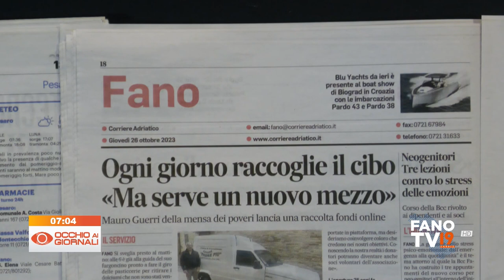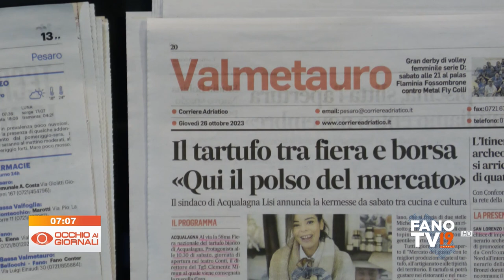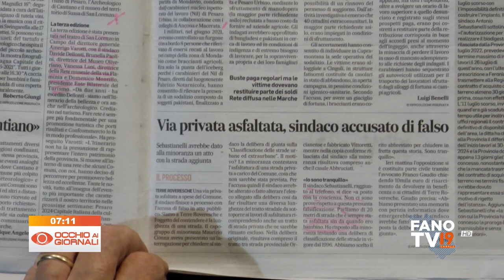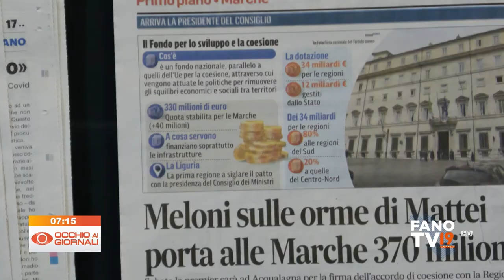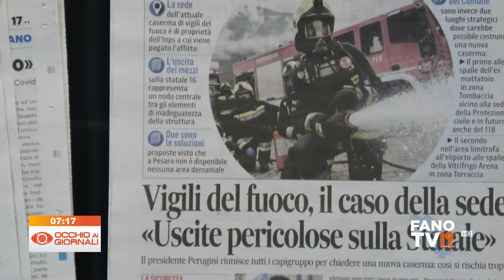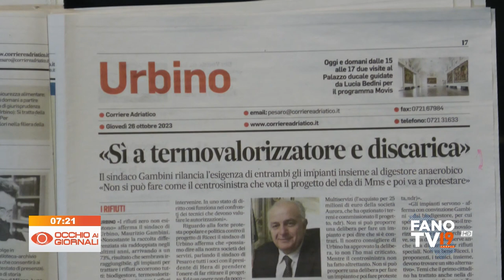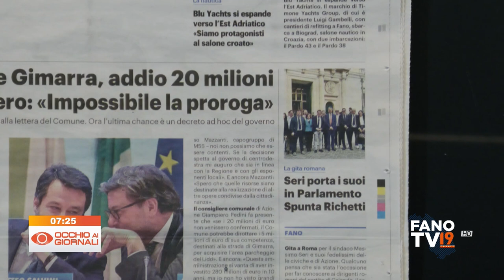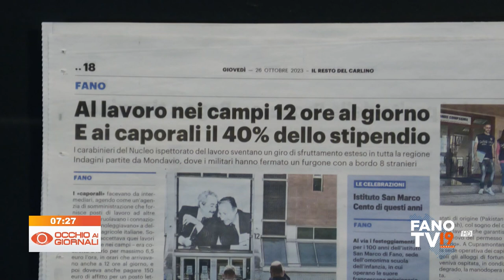Occhio ai Giornali 26 ottobre 2023